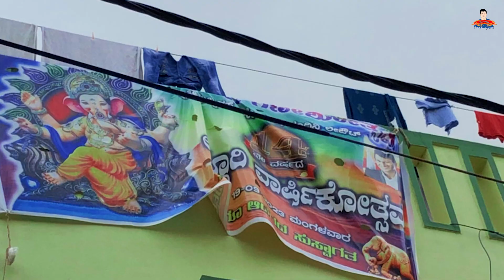Namma Ganesha - Ganesh Chaturthi Celebration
Visit my Instagram account for more Pictures.